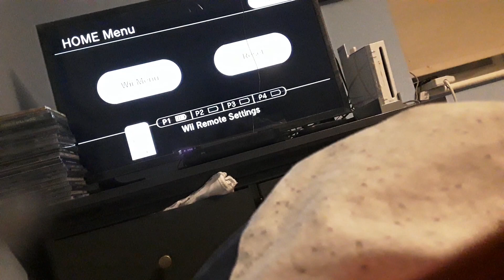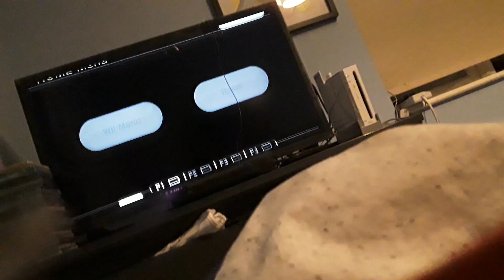NHL 2K10 I WON 6 Neil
hope you enjoy the game and videos I'm having fun this weekend don't worry